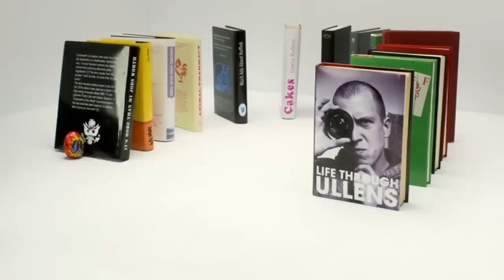Cadbury's Creme Egg Here Today, Goo Tomorrow 2008, UK 📺📺tellyads